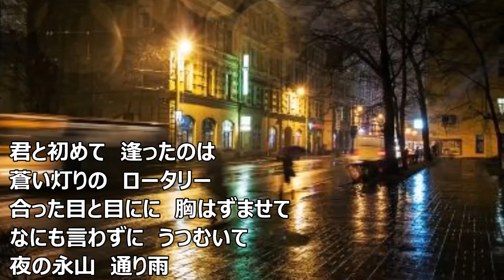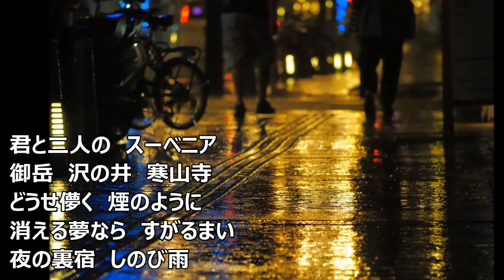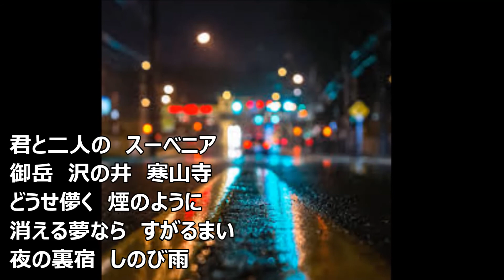伊吹とおる作詞 青梅雨もよう カラオケ